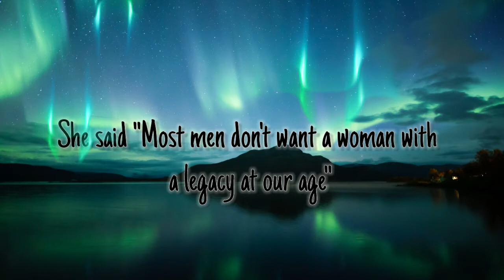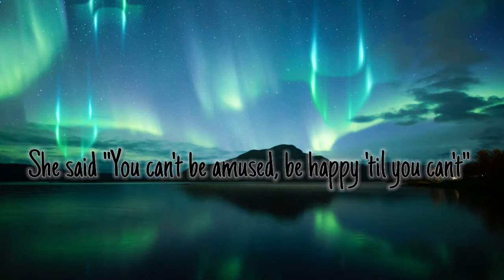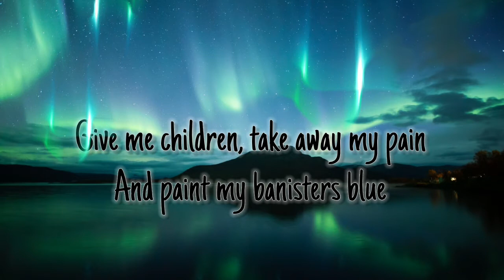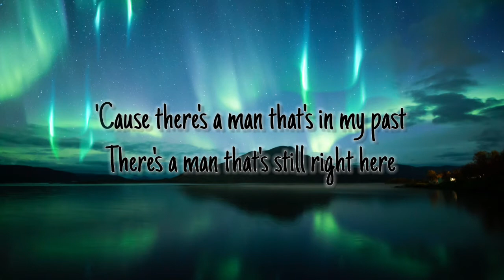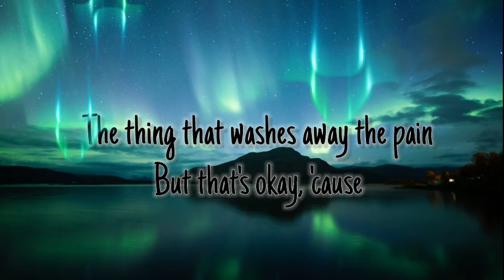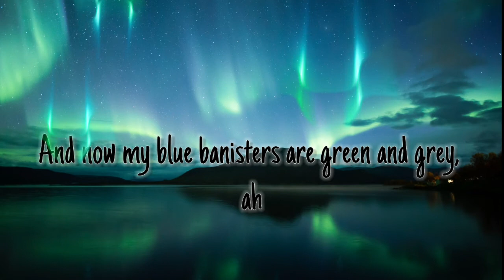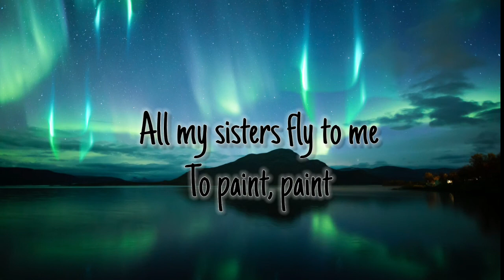Blue Banisters - Lana Del Rey (Lyrics)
Blacky Lyrics🐰
Lana Del Rey - Blue Banisters (Lyrics)
📸 Photo by Sami takarautio  on Unsplash.com

🎵LYRICS🎵
[Verse 1]
There's a picture on the wall of me on a John Deere
Johnny handed me a beer, said "How the hell did you get there?"
Oh, Oklahoma, mhm, hm
There was flowers that were dry sittin' on the dresser
She asked me where they from, I said "A place I don't remember"
Oh, Oklahoma, oh, mhm
Jenny jumped into the pool, she was swimmin' with Nikki Lane
She said "Most men don't want a woman with a legacy at our age"
She said "You can't be amused, be happy 'til you can't"
Lock in the pages with Russian poetry and be where you be
And I scared me, 'cause I met a man who said he'd come back every May
Just to help me if I'd paint my banisters blue
Blue banisters, oh
Said he'd fix my weather vane
Give me children, take away my pain
And paint my banisters blue
My banisters blue

[Verse 2]
There's a hole that's in my heart
All my women try and heal
They're doin' a good job
Convincin' me that it's not real
It's heat lightnin', oh-uh
'Cause there's a man that's in my past
There's a man that's still right here
He's real enough to touch in my darkest nights
He's shining, ooh-oh
Jenny was smokin' by the pool
We were writin' with Nikki Lane
I said I'm scared of the Santa Clarita Fires
I wish that it would rain
I said the power of us three
Can do absolutely anything
Except that one thing
The diamonds, the rust and the rain
The thing that washes away the pain
But that's okay, 'cause

[Verse 3]
Now when weather turns to May
All my sisters come to paint
My banisters green
My blue banisters grey
Tex and Mex are in the Bay
Chucky's makin' birthday cake
Jake is runnin' barefeet, there's a baby on the way
And now my blue banisters are green and grey, ah

[Bridge]
Summer comes, Winter goes
Spring I skip, God knows
Spring I sleep, Heaven knows
Every time it turns to May
All my sisters fly to me
To paint, paint